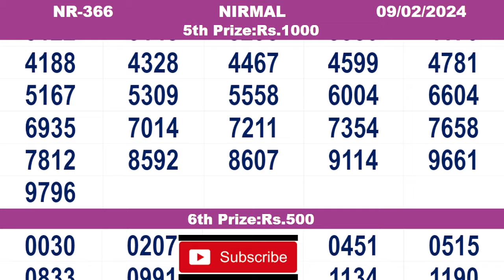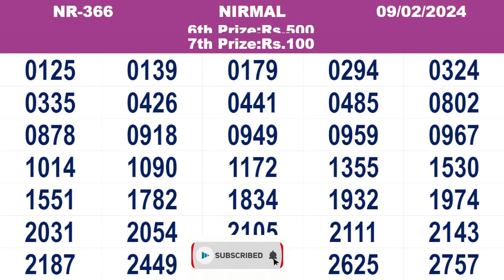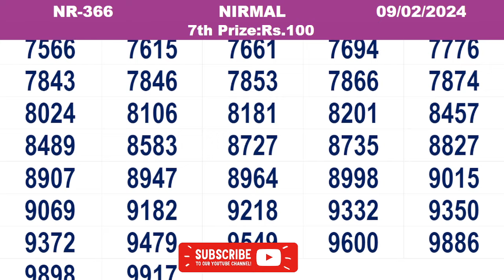KERALA LOTTERY RESULT|FULL RESULT|nirmal bhagyakuri nr366|Kerala Lottery Result Today|todaylive